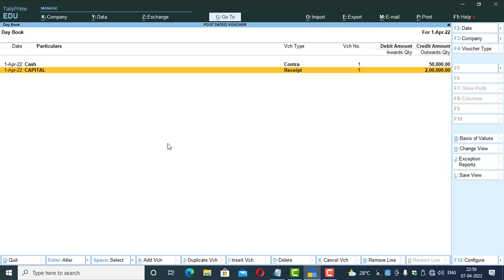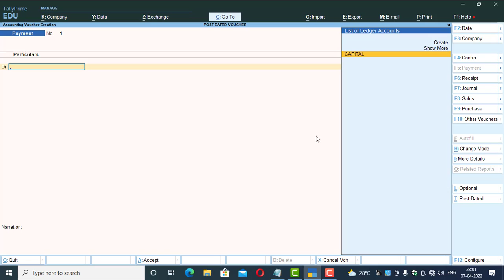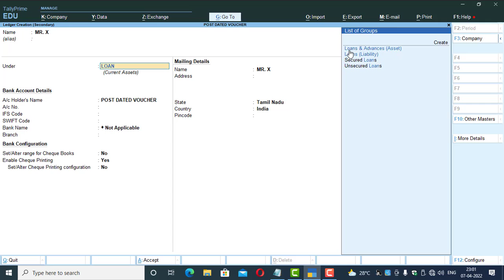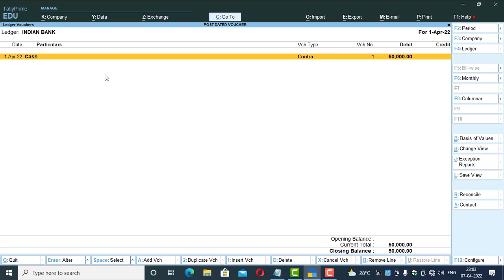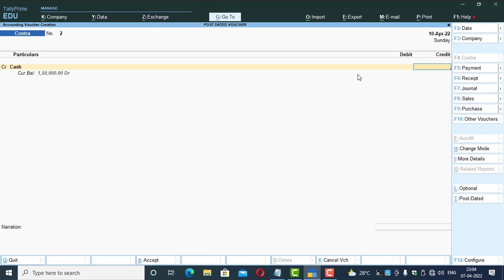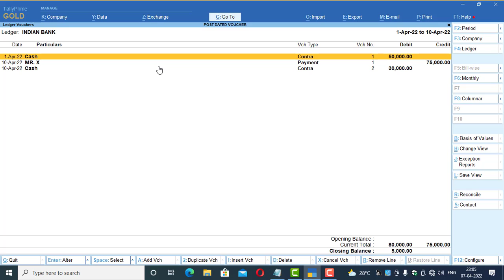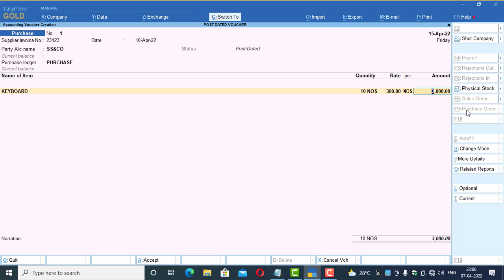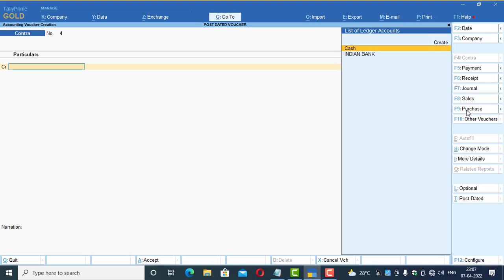TALLY PRIME POST DATED VOUCHER - TAMIL TUTORIAL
I have explained in this video, how to use post dated voucher options in various vouchers specially at payment voucher.
Regards,
touch and touch computers